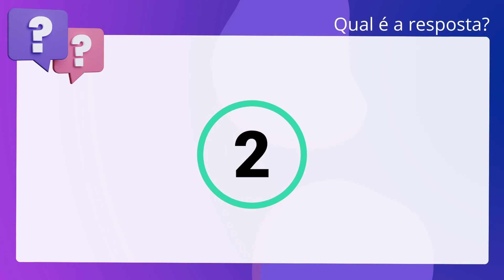QScon Direito: [Art. 453, CGJ-SC] Decorando a Lei Seca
Art. 453, CGJSC | Decorando a Lei Seca

Faculta-se o uso de substância para apagar ou alterar textos dos livros e. documentos.

Gabarito: Falso